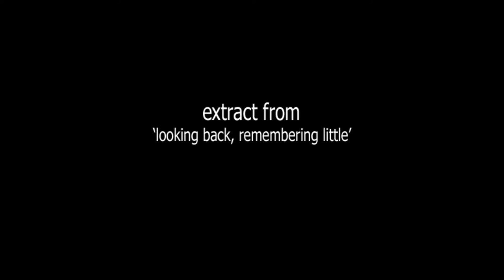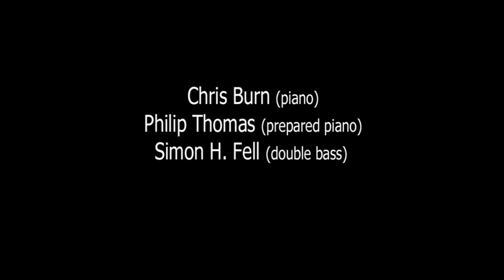Chris Burn, Simon Fell, Philip Thomas - The Middle Distance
Extract from 'looking back, remembering little', a track on the CD 'The Middle Distance' by Chris Burn (piano - left), Simon Fell (double bass) and Philip Thomas (prepared piano - right). released in 2010.